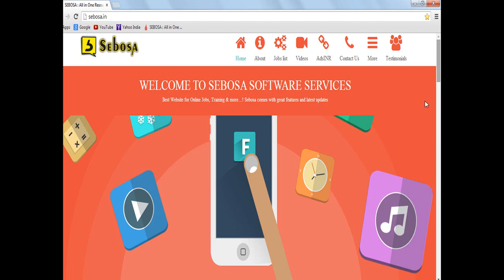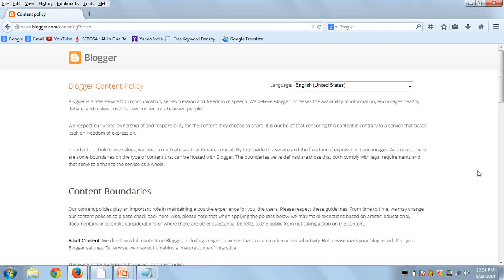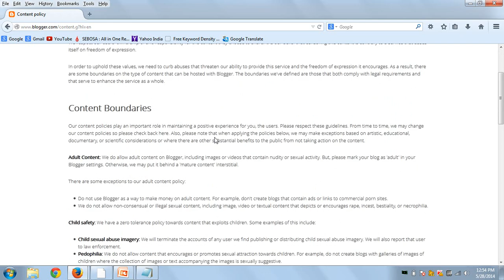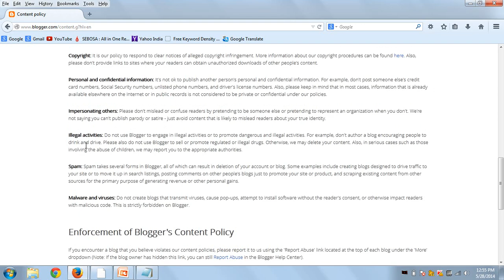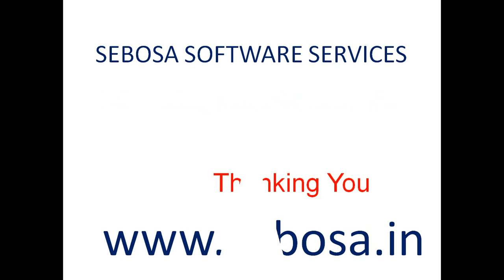How to Design a Good Blog Sidebar - ONLINE JOBS COIMBATORE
SEBOSA SOFTWARE SERVICES ,
No.6, Vaishnavi complex, 2ndfloor,
Ranga konaar street, kattur, coimbatore - 641009